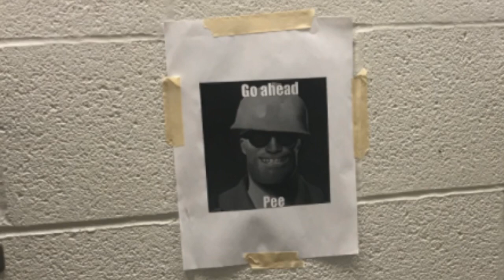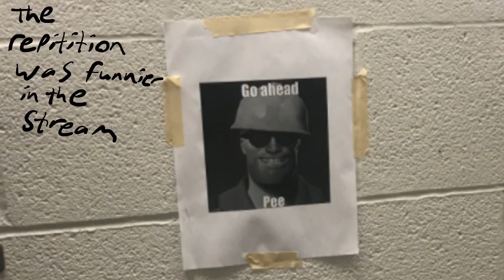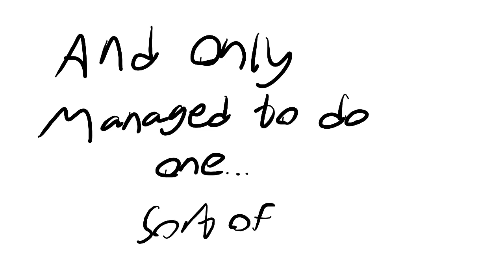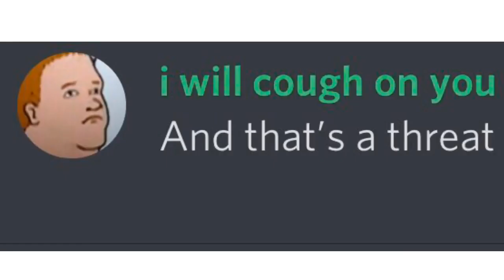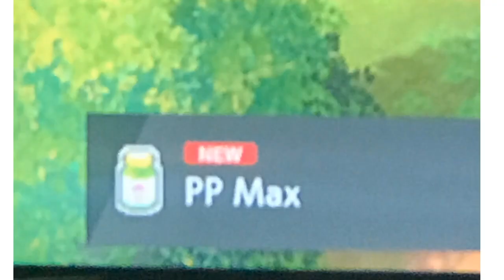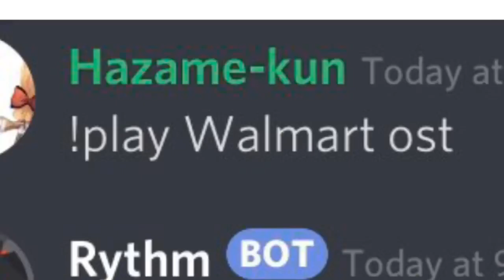The Looney Submarine Podcast Animated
We just couldn’t stick to the topic at hand.